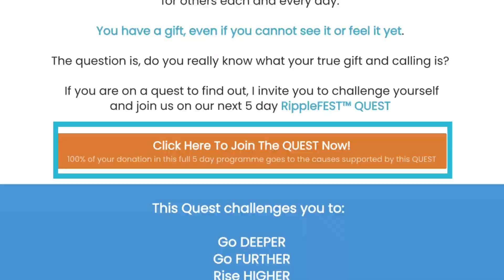RippleFEST Quest | Accelerate Your Ripple of Impact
Oh my goodness, you are going to love RippleFEST!

RippleFEST is an online Brand Accelerator that we run live in a private Facebook group at the end of every month to build brands at the same time as raising money for charity 💥💧🌊 It’s a fun 5-day festival for people who are on a quest to make a greater ripple of impact with their business, hence the name RippleFEST Quest!

Every RippleFEST I bring together an incredible panel of five experts and five movement makers that I’ve met whilst filming documentaries and speaking on big stages around the world. I cherry pick the masters our Ripple Makers can learn from. The five experts join us every morning to work on building your personal brand and then the five global Movement Makers join us for a live interview in the evenings to work on building your business brand. Everyone pays just £8 / $11 to attend RippleFEST for the week and 100% of that gets divided across the five charities that our Movement Makers nominate.

If you also want to come backstage to be trained live by the mentor for an extra hour every day, you can upgrade your donation by an extra £40 / $55.

I built the sessions in early and late (7am and 7pm GMT), so they don’t interfere with the rest of your day and every session is recorded in case you need to catch up later 🤗

The link is to book your ticket 🌟🌟🌟

I would really love to see you there and create greater Ripples of impact together 🤗 As you know, it’s much easier to scale your idea and business in a lot less time when we collaborate instead of being busy doing it all on our own xx